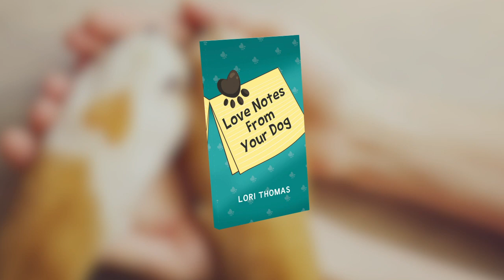Love Notes From Your Dog by Lori Thomas